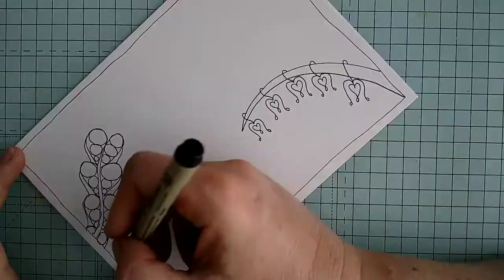Swatching my Inktense pencils in the style of Amber Rain Davis